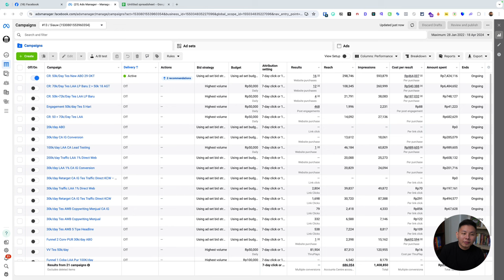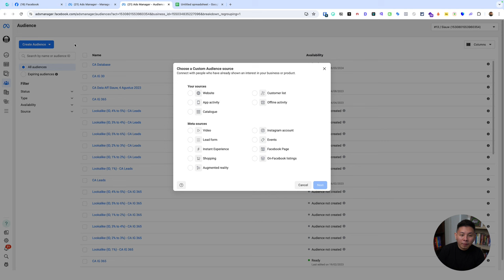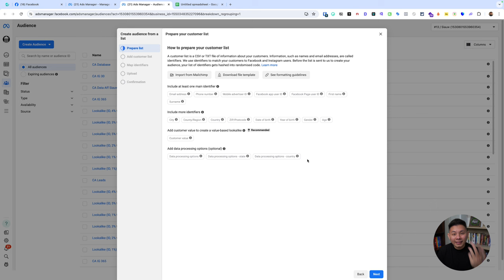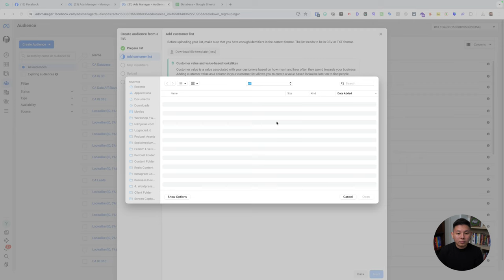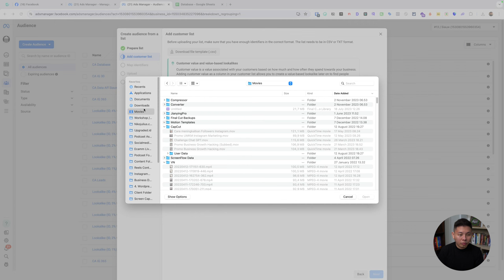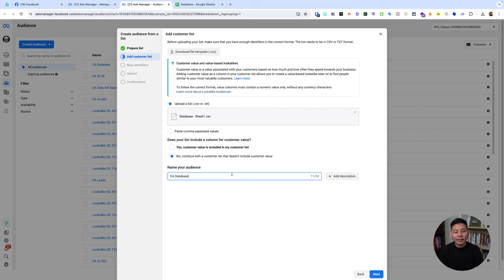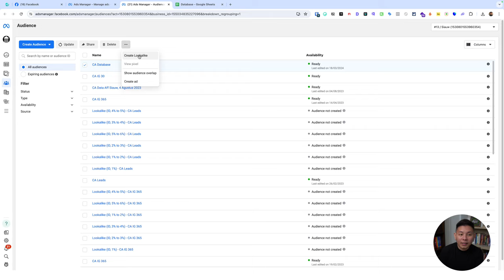Cara Buat CUSTOM Audiens Menggunakan Nomor Handphone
Membuat audiens kustom menggunakan nomor handphone adalah langkah penting dalam strategi pemasaran digital, terutama ketika kamu ingin menargetkan pengguna berdasarkan nomor handphone yang dimiliki.

Beberapa langkah-langkahnya dijelaskan dalam video ini. Dengan mengikuti langkah-langkah ini, kamu dapat membuat dan menggunakan audiens kustom berdasarkan nomor handphone dalam kampanye periklananmu untuk mencapai target pasar yang tepat dan meningkatkan kinerja kampanye Anda. Simak video selengkapnya!

CHAPTER :
00:00 Pembukaan
00:30 Judul
01:25 Share Screen
01:52 Buat Database
02:18 Membuat Custom Audience
02:29 Isi Data
03:14 Upload File Excel/Spreadsheet
06:53 Cara Memasukkan Data Iklan Nanti
07:54 Penutup